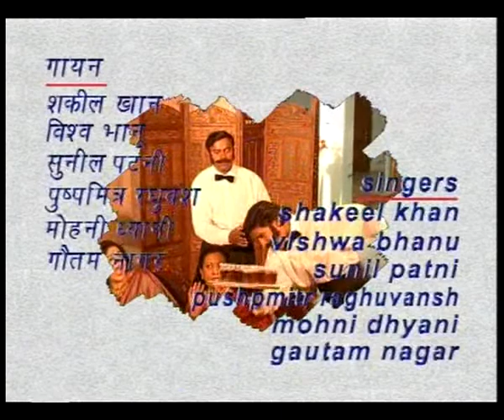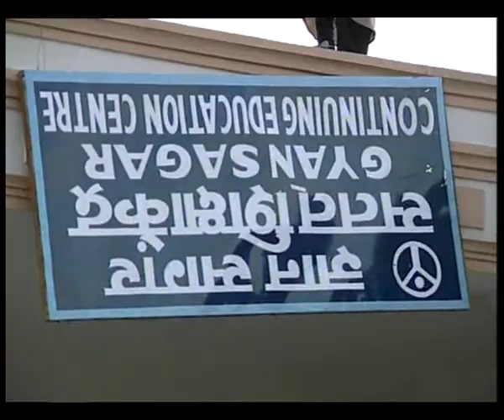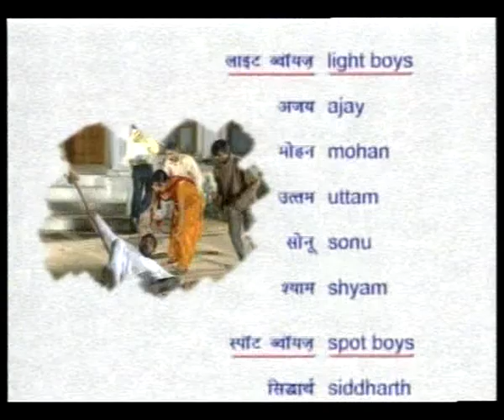HUM KISI SE KUM NAHIN EP 1